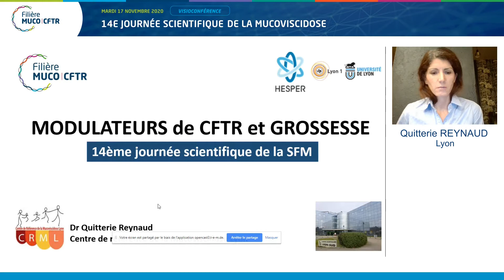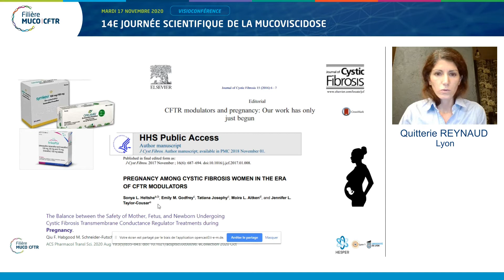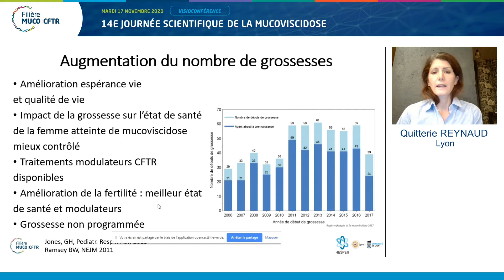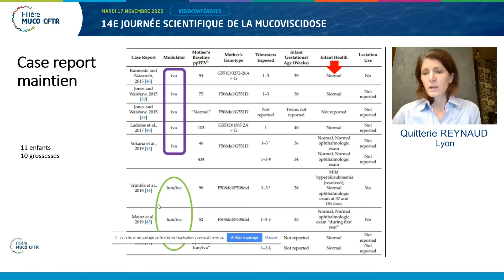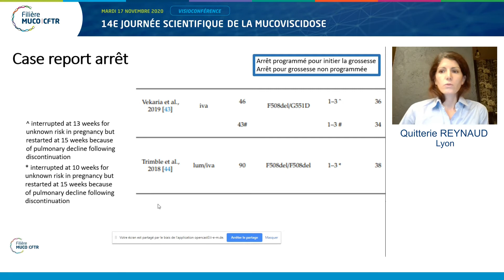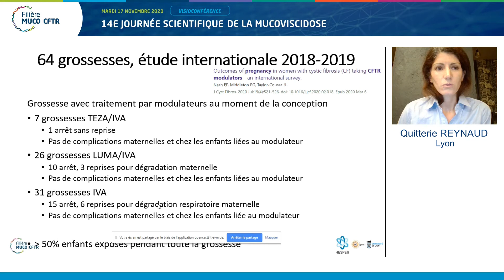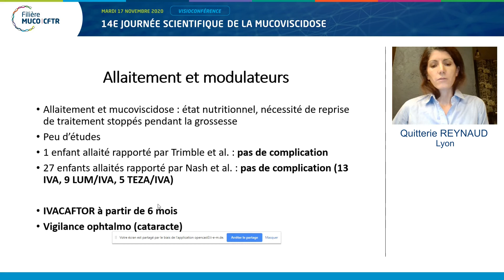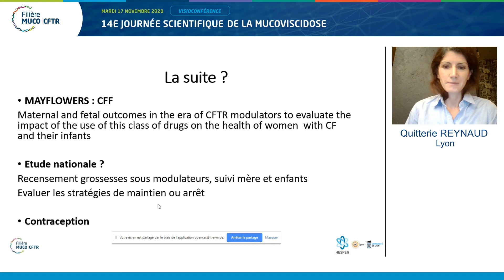PLENIERE 4 - Modulateurs de CFTR et grossesse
Quitterie REYNAUD (Lyon)